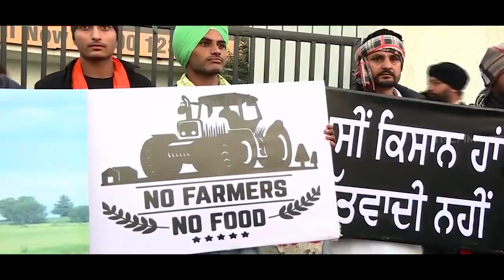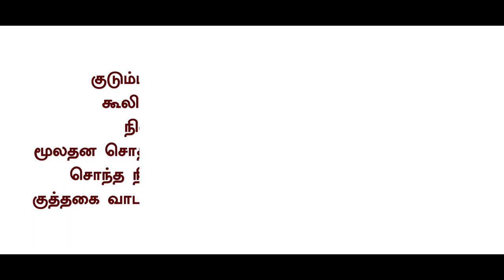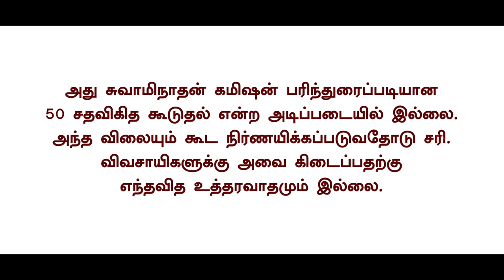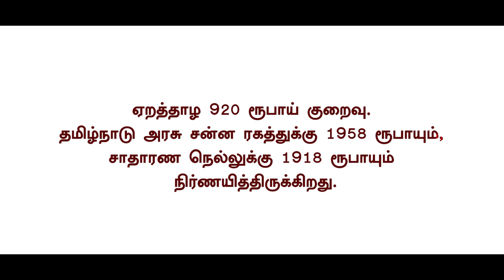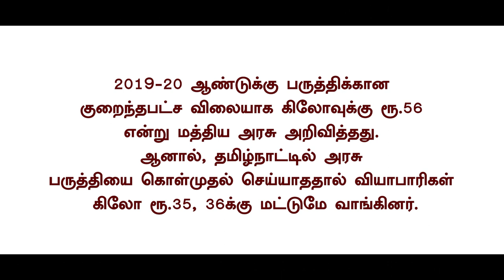மத்திய அரசின் வேளாண் சட்டம் பூமியின் நான்கில் ஒரு பங்கு விவசாயிகளை கொன்று குவிப்பதற்குச் சமம்…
மோடி அரசு செய்ய வேண்டியது; மூன்று வேளாண் விரோதச் சட்டங்களையும், மின்சார மசோதா 2020 ஐ திரும்பப் பெற வேண்டும். வேளாண் விளைபொருட்களுக்கு லாபகரமான விலையைத் தீர்மானித்து அரசு கொள்முதல் செய்யும் வகையில் CPIM முன்வைத்த குறைந்தபட்ச ஆதரவு விலைச் சட்டத்தைக் கொண்டு வர வேண்டும்.